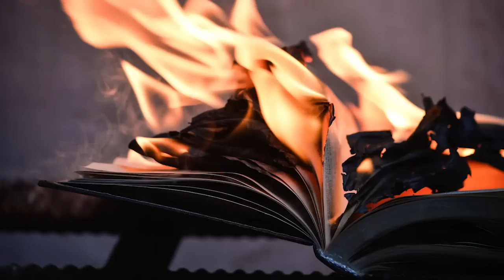La Advertencia del Fantasma de Anakin a Luke Skywalker tras el Episodio 6 - Shadows of the Sith -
Descubre la continuación del primer encuentro entre Anakin y Luke Skywalker en Éxegol y la advertencia que Anakin le daría a su hijo después de una oscura batalla. Algo donde hablamos de la segunda parte de un fragmento de la reciente novela canónica Shadows of the Sith escrita por Adam Christopher donde seguimos a un Anakin Skywalker en esos misteriosos años entre el Regreso del Jedi y El Despertar de la fuerza en una aventura de Luke y su conexión con la fuerza en la que se ve inmerso en una situación peligrosa y de la cuál el Fantasma de Anakin Skywalker le advierte de las misteriosas formas en las que el Lado Oscuro trabaja preparándolo para su futuro.

¿Qué es lo que más te ha gustado del encuentro entre Luke y Anakin Skywalker? Aquí un video que seguro te interesará: Como el Fantasma de Anakin Salvó a Luke Skywalker Tras el Regreso del Jedi – Shadows of the Sith y también en los comentarios con sus preguntas para el video del próximo DOMINGO usando el PreguntaDelDia ! Aquí nuestro botón de miembros para apoyar este canal
Una historia donde te contamos la continuación de cómo Luke Skywalker habló con el Fantasma de la Fuerza de su padre Anakin Skywalker después de los sucesos del Regreso del Jedi en este fragmento de la novela de las Sombras de los Sith